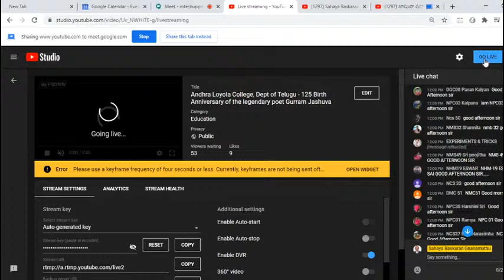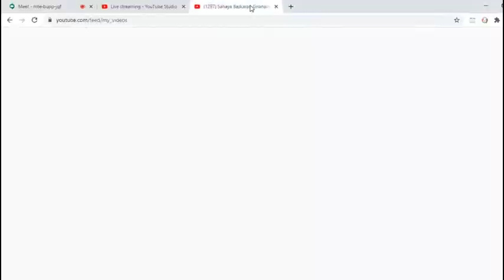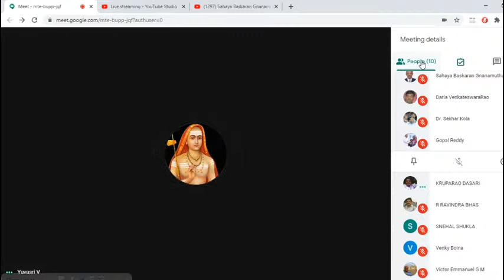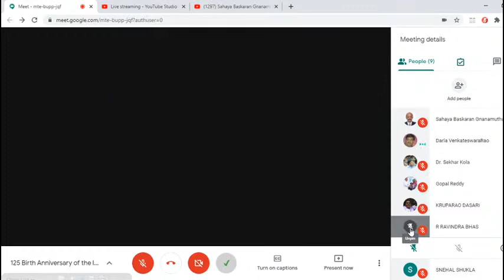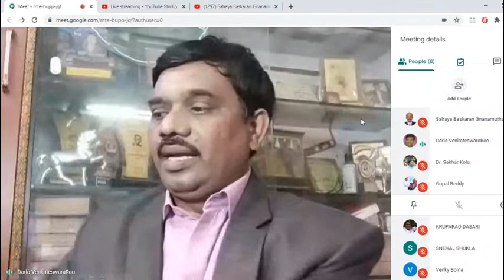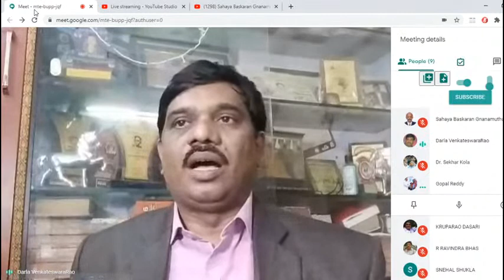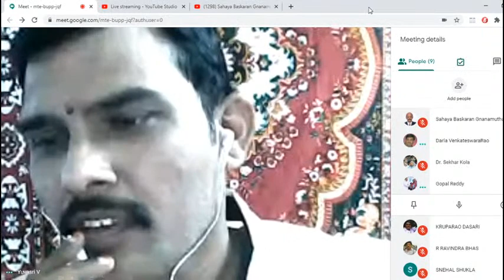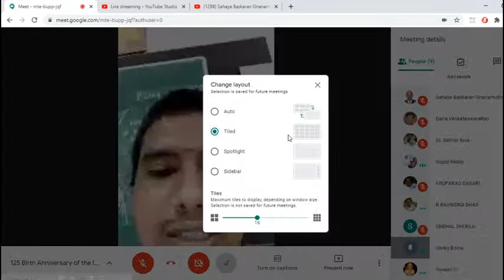Andhra Loyola College, Dept of Telugu - 125 Birth Anniversary of the legendary poet Gurram Jashuva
125th Birth Anniversary of the legendary poet Gurram Jashuva

Guest Lecture organised by  Dept of Telugu, Andhra Loyola College, Vijayawada-8